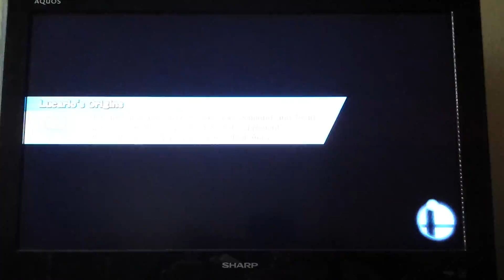Doc's Too Good #3